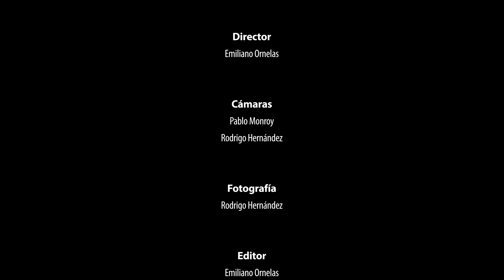Rolling Stone Sessions: Rey Pila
La banda mexicana interpretó temas de su nuevo EP 'Lucky No.7' en una sesión exclusiva para Rolling Stone.

Visita para conocer las noticias más recientes sobre música, cine, cultura, política, entretenimiento y más.